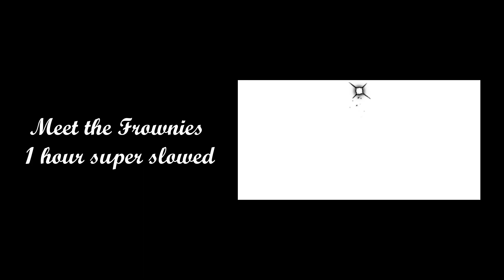Meet the Frownies 1 hour super slowed